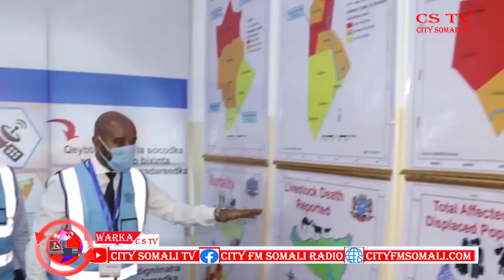WARKA CSTV 18 06 2020 BY ABDIHAKIN HALANE